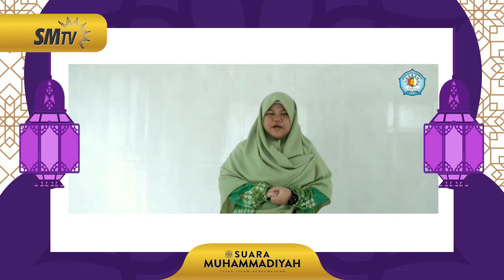DAI Naila Amelia Arifin Pondok Pesantren Muhammadiyah Darul Arqom Karanganyar